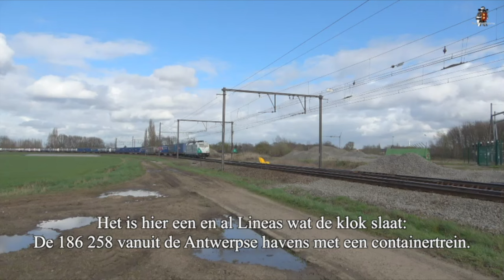Langs de lijn in.....Ekeren (B)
Geen beschrijving